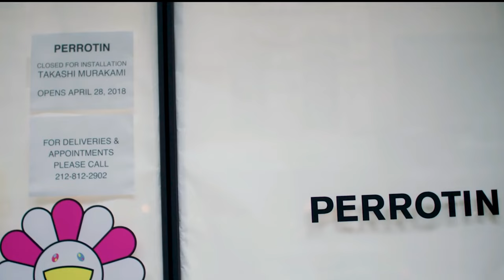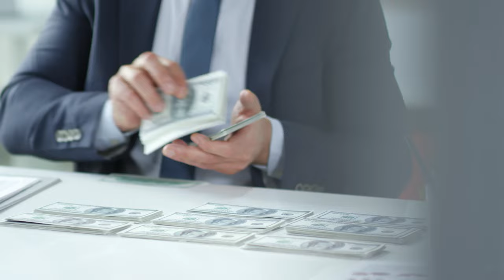[藝術分享03]村上隆 深度解析超扁平、禦宅族文化！當代跨界潮流藝術家| 哇啦藝術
哇啦藝術 為您帶來【藝術分享】第三期，谁是村上隆呢？村上隆的藝術就是一種樂觀與陽光的藝術 充滿了生命力！深度解析禦宅族、超扁平 當代跨界潮流藝術家| 哇啦藝術

關於藝術家
村上隆，是上世紀60年代以後出生的日本藝術家中極具影響力的一位，在日本不僅是一位受到廣泛的喜愛的藝術家，也是日本新一代年輕人的偶像。這個在戰後出生，在經濟起飛、物資充裕的東京市區長大的藝術家，深受日本動畫和漫畫的影響。作品形象平面，從表面看來既像玩偶，又像模型玩具，融可愛、性幻想與極端暴力於一體，帶有濃濃的卡通漫畫色彩，實際卻在影射日本文化內涵。

村上隆的藝術的迷人之處，汲取本國傳統文化中一些具有辨識度又有代表性的視覺元素和文化特征，融入當代日本社會環境中，用一種誇張、幽默、飽滿的卡漫形象轉譯出來。而村上隆成功的工作室營銷模式又將他的商業美學推銷至全世界，並成功實現和頂級博物館如盧浮宮、頂級奢侈品牌如LV的合作。

村上隆本人之所以被稱為“最具爭議的日本當代藝術家”，也是源於他曾發表的藝術經營的書籍《藝術創業論》。村上隆絲毫不諱言，表示“藝術是一種賺錢的手段，為了實現理想中的“藝術創業”，不但要投入金錢，也要擁有國際視野及宣傳戰略”。